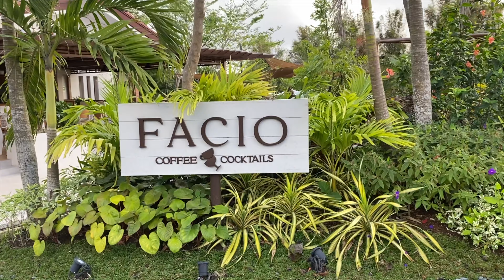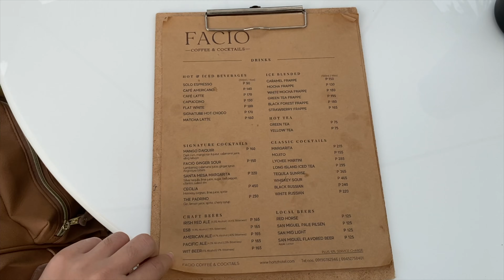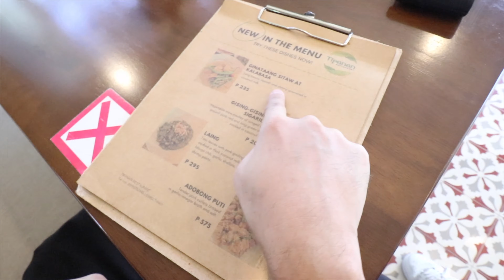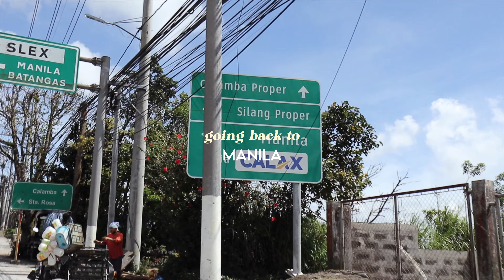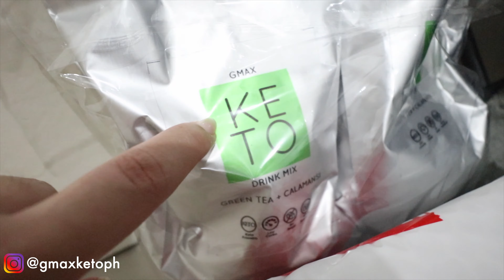VLOG | valentine's date in Tagaytay, unboxing gifts, mini shopee haul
Here's a lil vlog about out pre-valentine's date in Tagaytay and some gifts and Shopee unboxing haul.

Products mentioned:
♡𝐛𝐚𝐭𝐭𝐞𝐫𝐲 𝐬𝐭𝐨𝐫𝐚𝐠𝐞 𝐛𝐨𝐱 𝐟𝐨𝐫 𝐆𝐨𝐏𝐫𝐨

LIKE if you enjoyed it and COMMENT if you have any video suggestions and recommendations.